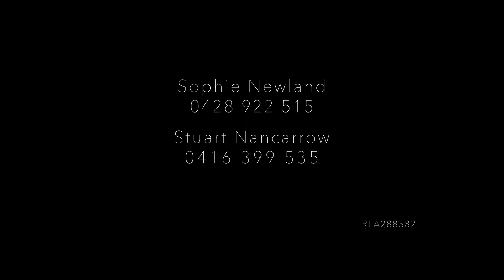Lot 63 & 101 Cape Willoughby Road, Cuttlefish Bay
Impossibly beautiful, this truly is a once in a lifetime opportunity to secure one or two rural allotments with some of the most spectacular views in Australia.

Please call Sophie 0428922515  or Stuart 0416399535 for further information on this unique offering.

RLA 288582